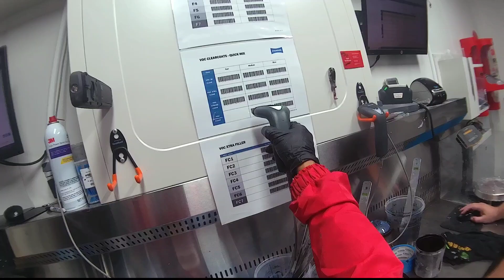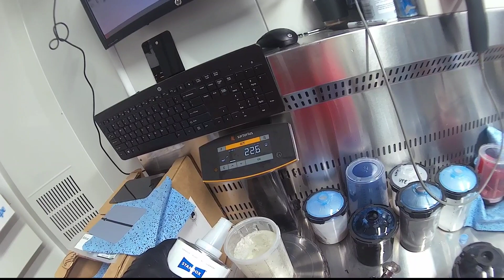non sanding primer, blending and clearcoat application